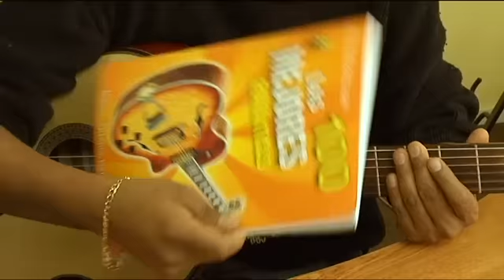TE VI VENIR guitarra tutorial como tocar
lyrics letra acordes y tabs tutorial y demostracion para aprender a tocar con guitarra rasgueos acordes bajeos y tabs... -ojo